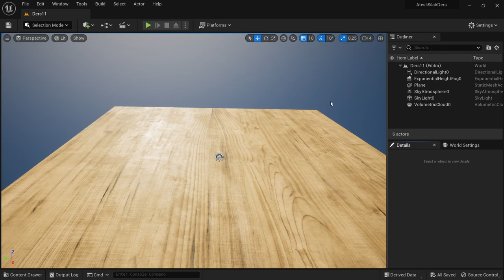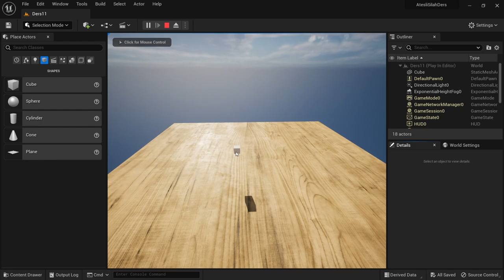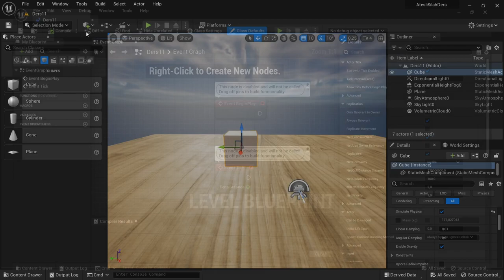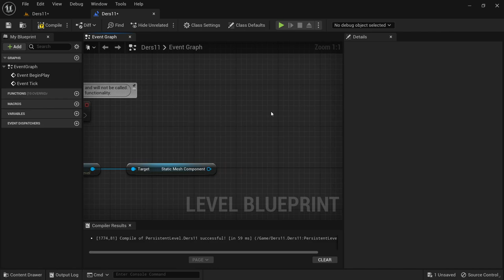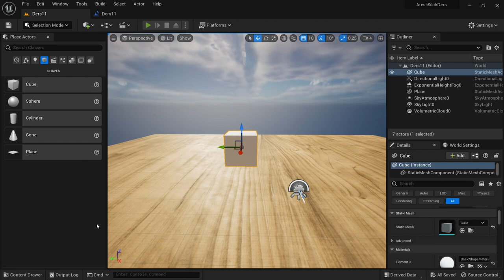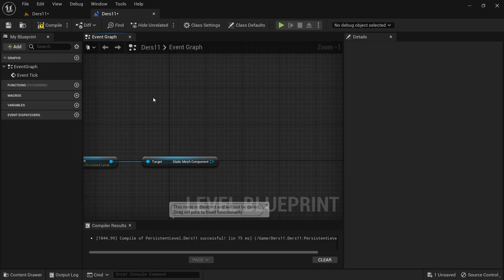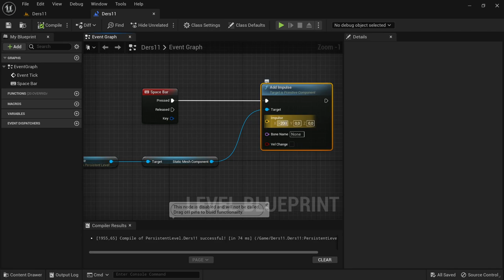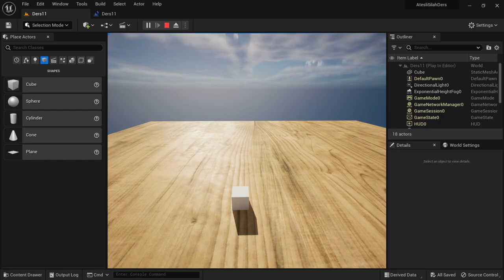AtesliSilah1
PEYKHANE ATÖLYE
Yapay Zeka
Otomasyon Yazılımları
Mobil Uygulamalar
Dijital Oyun
Dijital Eğitim Materyalleri
Sanal Şehirler